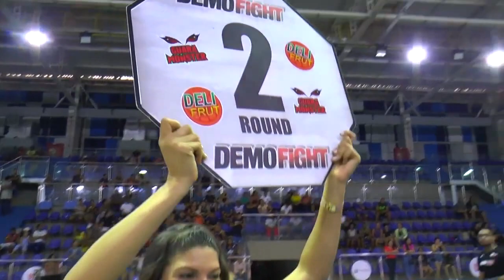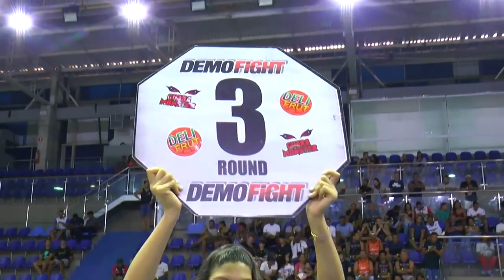IVAN SANTOS VS LUCAS NATAN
DEMO FIGHT 13.1.  Em 28 de agosto de 2022. SALVADOR/BAHIA.